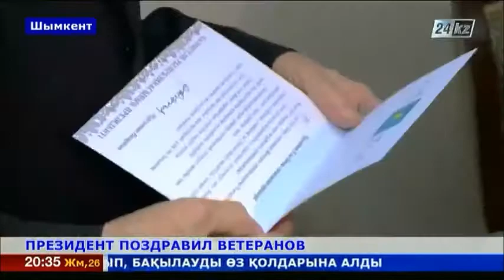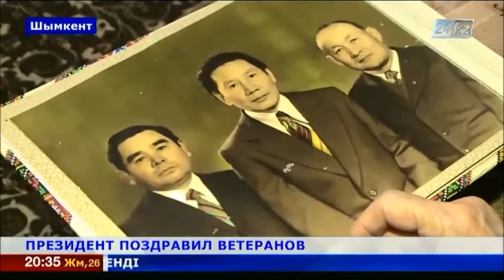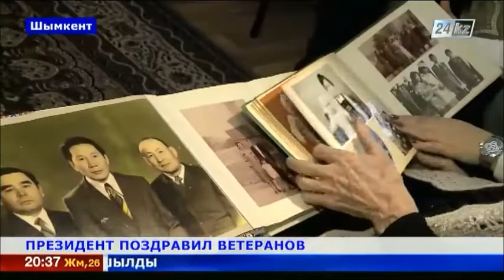Президент Казахстана поздравил ветеранов ВОВ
20 ветеранов Великой Отечественной войны получили поздравительные письма и специальные подарки от Президента страны.